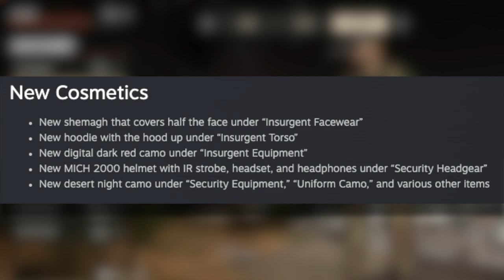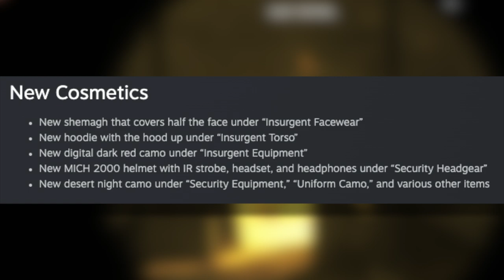Insurgency Sandstorm Whats New In 1.7 CTE Build Show Case - New Map, Weapons, Night Vision & More!!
Insurgency: Sandstorm is a team-based, tactical FPS based on lethal close quarters combat and objective-oriented multiplayer gameplay for PC and consoles.Insurgency: Sandstorm is the sequel to the indie breakout FPS Insurgency, reborn for PC and for the first time on consoles – improved, expanded, and bigger in every way. Experience the intensity of modern combat where skill is rewarded, and teamwork wins the fight. Prepare for a hardcore depiction of combat with deadly ballistics, light attack vehicles, destructive artillery, and HDR audio putting the fear back into the genre.

Songs Used;